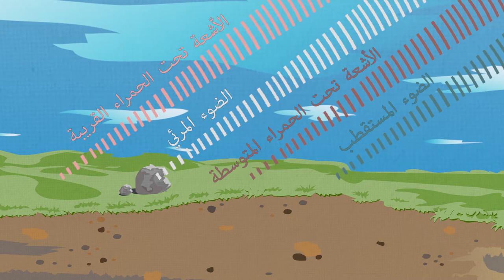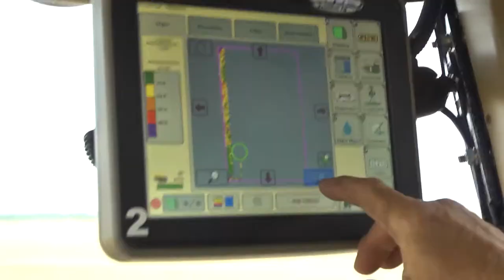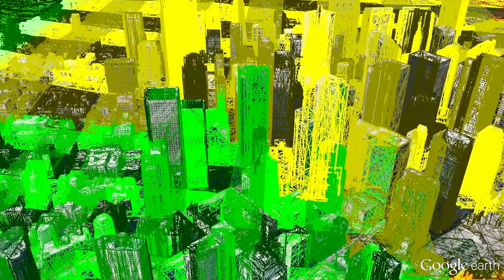video 06 - Land Remote Sensing (Arabic)